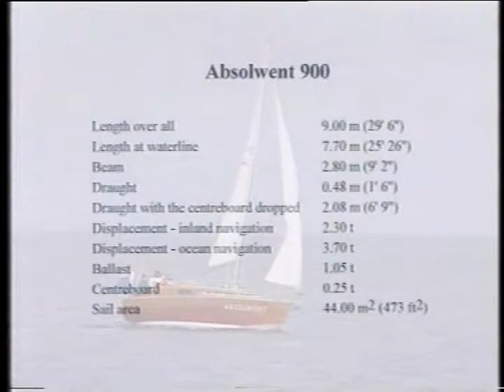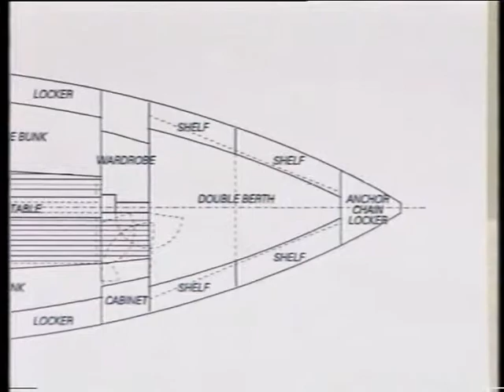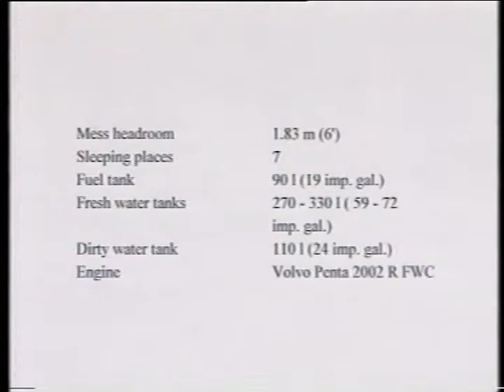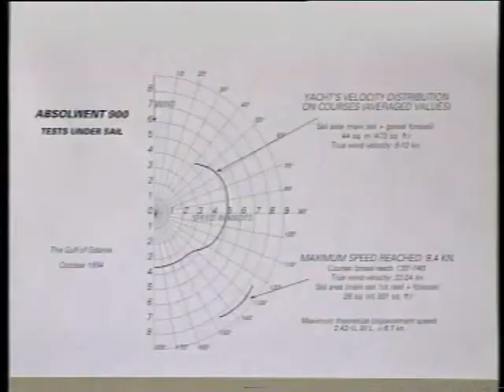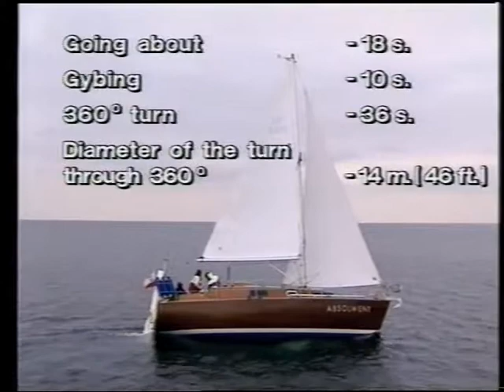ABSOLWENT 900 Wooden Yacht - English Lector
ABSOLWENT 900 is a wooden yacht built as a modern construction in the technology "West System".

Her carpentry is based on the materials of the highest quality, with GL and L certificates. The process of designing and building was supervised by the classification society The Polish Register of Shipping.The yachthas been awarded the highest class " * yKx" which allows ocean navigation and five years free of the compulsory technical survey.

The constructional solutions applied in the boat ensure:
- one-person operation including lowering the mast
- easy transport and sailing
- direct approach to a beach
- very good navigationg characteristics ( sailing close to the wind on windward courses, very good manoeuvring and self-steering capabbilities, course stability).

The yacht also took past in a boat show in Düsseldorf, Germany, in 1995, where he aroused serious interest among the specialists.

Constructor: Janusz Konkol